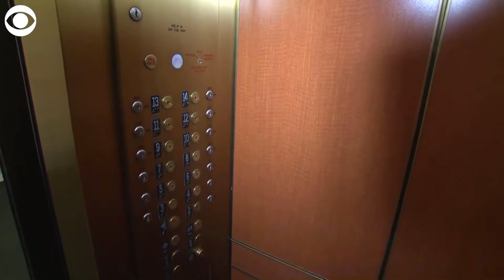Inventions to help keep you safe during the pandemic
The coronavirus pandemic is inspiring new inventions to help people stay safe and avoid the virus.

Protecting your hands from potentially contaminated surfaces is the idea behind a new accessory called the Ghluv. It comes in various colors and offers an antimicrobial barrier between your hands and surfaces. Nicola Gallotti is the president and CEO of Kayser-Roth, the company that developed the Ghluv. He says, "It's very simple. It stays on your wrist. You pull it down, and then you pull it back up." The Ghluv is washable so you can reuse it.

If the Ghluv isn't your style, a British inventor came up with the Hygienehook which can be used to open or shut doors.

Another high-tech device keeps you from touching your mouth or face. The Immutouch bracelet vibrates if you move your hands in that direction.

Wearing a mask doesn't have to mean hiding your face. The company ClearMask says its single-use plastic mask let's air flow on the sides and won't fog up.

A business in Belgium is offering a different option: a mask with a picture of your face on it. Charles de Bellefroid founded Smiling Mask. The photo company uses a camera to capture the image and then prints it out. Customers can also use an app to take a photo and have the $22 mask delivered.

Workers at a Brussels restaurant are sporting the look. Servers say customers find it fun. It's also a way for people to protect and express themselves at the same time.